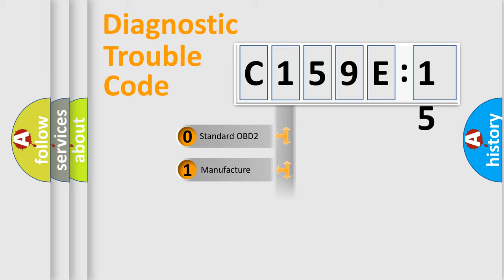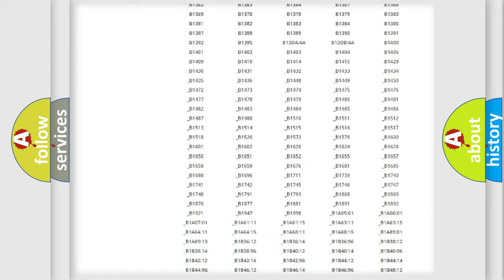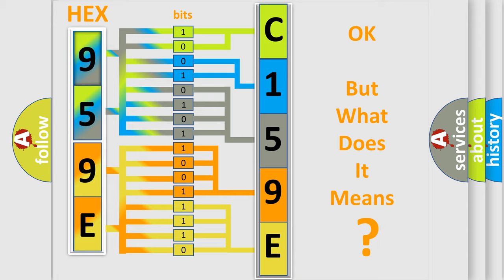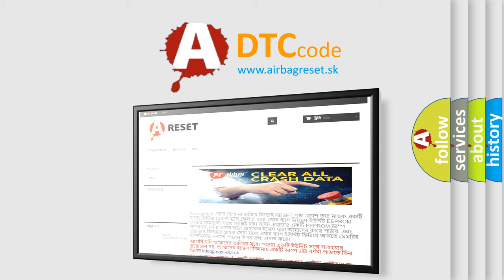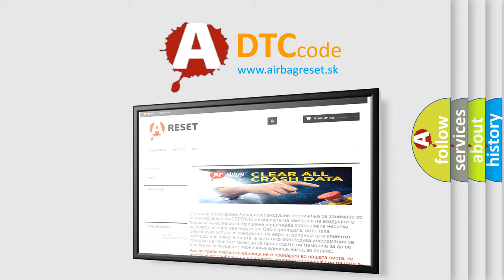DTC Jeep C159E-15 Short Explanation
Contents:
0:21 Basic DTC analysis according to OBD2 protocol standard.
1:48 Insight into programming
2:58 A diagnostically understandable description of the Diagnostic Trouble Code
3:05 Basic error definition

Make:
Jeep
Code:
C159E 15
Definition:
SCP (J1850) Invalid or Missing Data for External Access (Doors)
Diagnosis:
RETRIEVE and FOLLOW non-network DTCs in the DDM .
Component:
LCM
Failure Type: